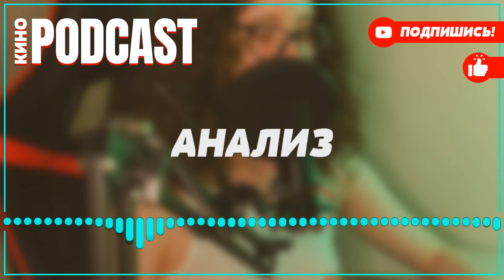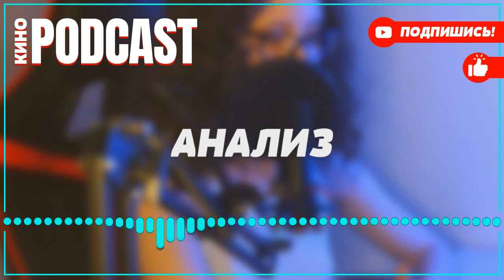podcast: Последний бронепоезд | 2 серия - Сериал онлайн киноподкаст подряд, обзор